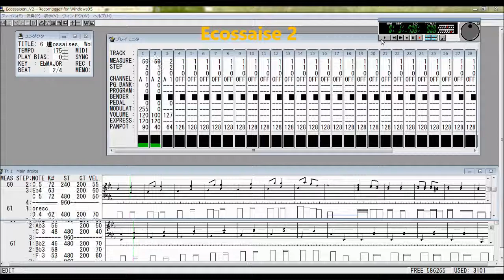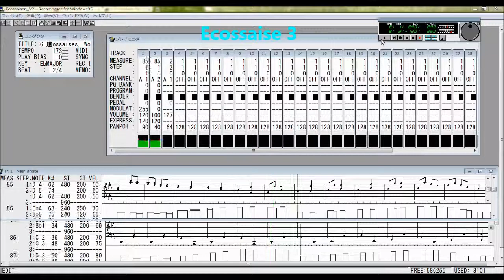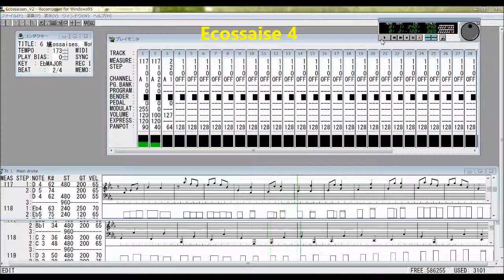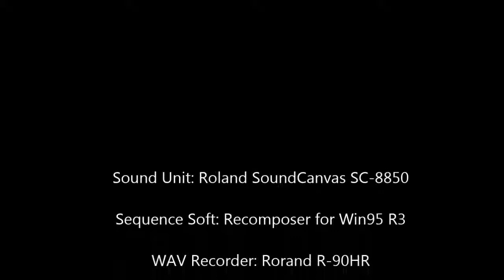[DTM] 6 Eccssaises WoO 83 (Beethoven)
ピアノの小品です。
エコセーズ（Ecossaise）は18世紀末から19世紀初めにかけてフランスとイングランドで特に流行したスコットランドのフォークダンス。 フランス語で：スコットランド風（舞曲）の意味。
１番から６番まで通して演奏します。
それぞれ繰り返して演奏しています。

(以下IMSLPより抜粋引用）

作品の表題 6 Ecossaises for Piano
作品の別名 Six Eccosaises
作曲者 Beethoven, Ludwig van
作品番号等 WoO 83
調 E♭ major
楽章数/曲数 1
作曲の時期 1806
初版の年 1807
時代様式 Romantic
楽器編成 Piano

(以上IMSLPより抜粋引用）

SC-8850 Channel Assign
A1 System Setting, Piano R.H.
A2 Piano L.H.